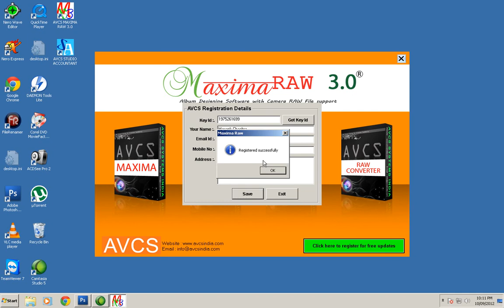01 ALBUM DESIGNING SOFTWARE AVCS MAXIMA How To Register eng